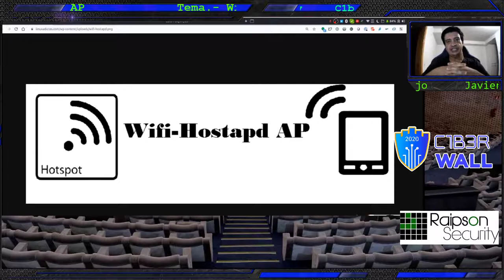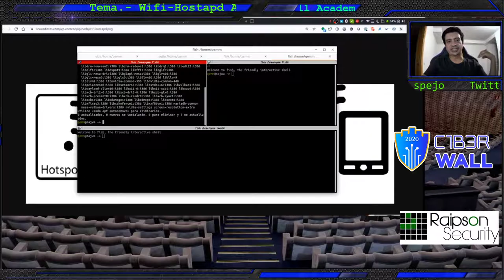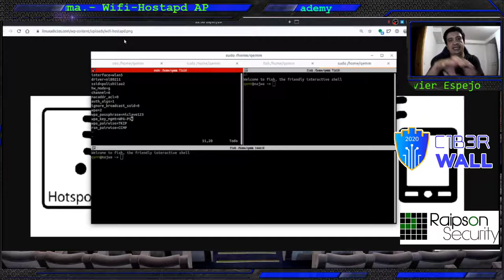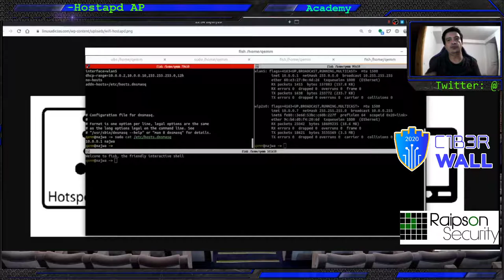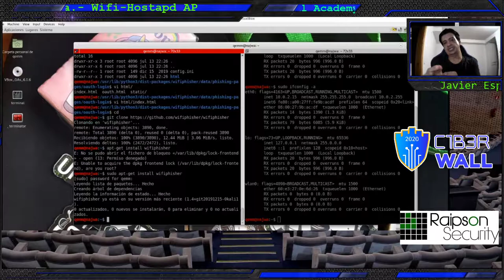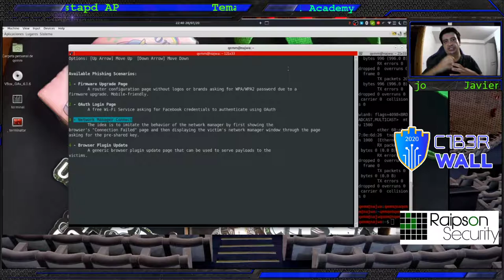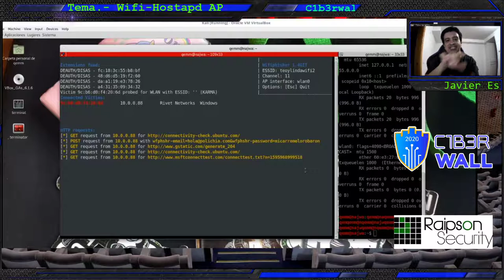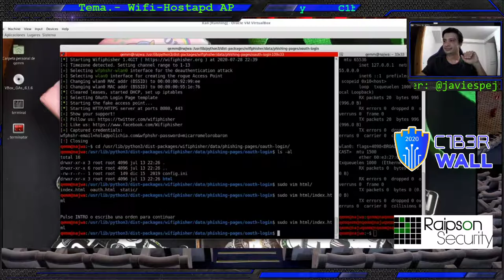Módulo2 Parte 2 - wifi hostapd por Javi Espejo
En este taller impartido por Javi Espejo se nos enseña cómo se realiza lo que se conoce como wifi hostapd para comprender los peligros de la misma.